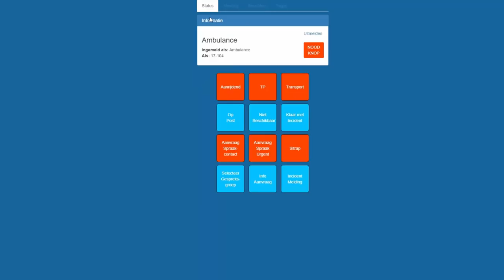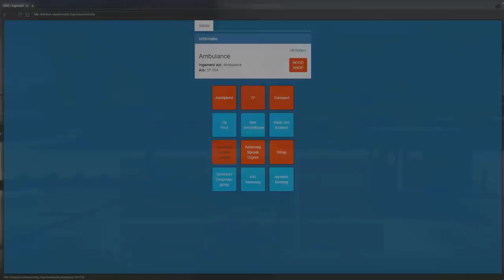GTA 5 ROLEPLAY - AMBULANCE MET SPOED NAAR WONINGBRAND MET SLACHTOFFER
Mijn voertuigen=

HULPMIDDELEN

---SCRIPTS---